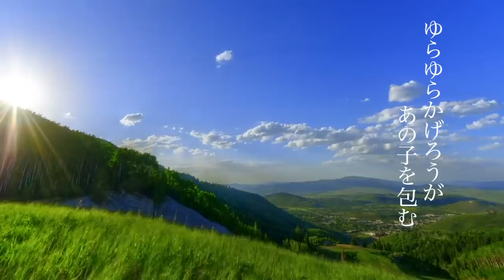【高校生が歌ってみた】ひこうき雲 / 松任谷由実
"空を駆けてゆく"

Piano : MISAKI IWAMURA (@Miinya1107)